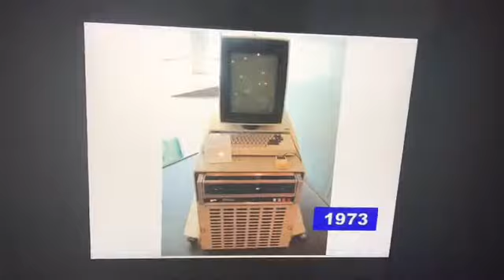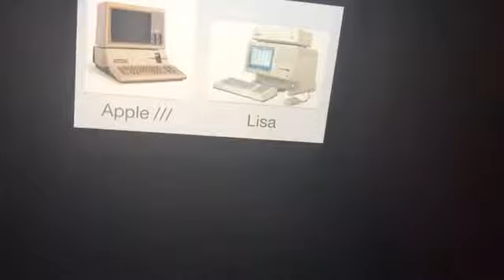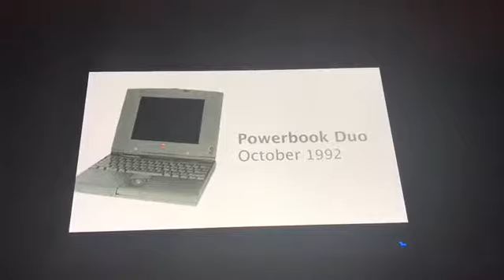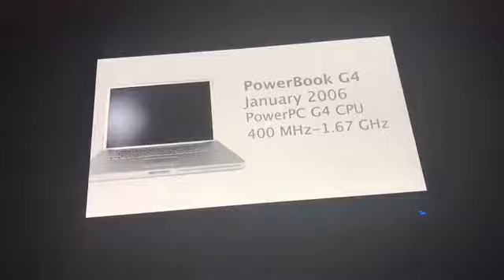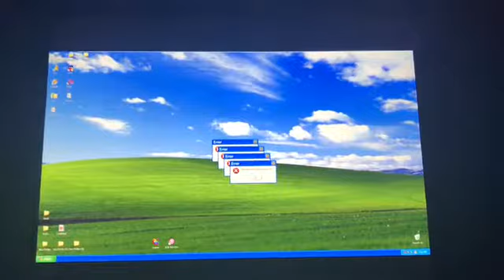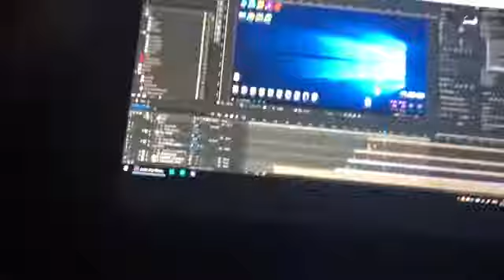History of Technology EP2 - Computers - Day 2